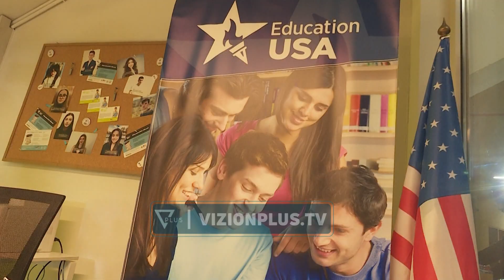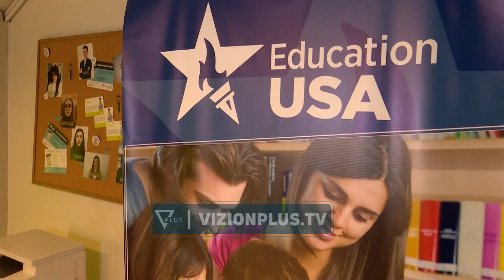Përurohet “Education USA”/Qëndra te piramida i shërben të rinjve që duan të studiojnë në SHBA -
Është inaguruar këtë të enjte në ambientet e Piramidës, “Education USA”, pjesë e rrjetit prej 430 qendrash në të gjithë botën, të cilat shërbejnë për këshillimin e nxënësve të interesuar për të studiuar në shtetet e bashkuara. I pranishëm në këtë ceremoni ishte edhe i Ngarkuari me Punë i Ambasadës amewrikane, David Wisner.
DAVID WISNER
I NGARKUARI ME PUNË I AMBASADËS SË SHBA
“Ne nuk mund të kishim një zgjedhur një vend më të përshtatshëm se ky ku jemi tani që është një qendër e gjallë teknologjie, arsimi dhe komuniteti për të gjithë shqiptarët. Ndonëse kjo ndërtesë është e mbushur me histori, është si  një kthim në shtëpi. Diku mes viteve ’90 kemi pasur agjencinë tonë të SHBA-ve në këtë vend. Arsimi i lartë në SHBA tërheq më të mirët dhe më zgjuarit nga e gjithë bota. Por mbështetja e studenteve nga e gjithë bota është detyrë e ambasadës dhe departamentit tonë.”
Diplomati amerikan u shpreh se ky hap është një ndihmë veçanërisht për studentët shqiptarë por i sherben edhe te ardhmes se vendit
“Ndërsa për studentët shqiptarë që do të shkojnë në SHBA, kjo gjë do të ndikoj dhe në të ardhmen e Shqipërisë e mbi të gjitha përmes kontakteve që do të krijojnë me amerikanët ata do mund të përfitojnë nga kjo lidhje dhe të mësojnë më shumë për Shqipërinë. Në fakt lidhjet dhe miqësitë që zakonisht krijohen gjatë periudhës së studimeve, janë lidhje që mbesin për të gjithë jetën. Edhe vërtetë shpresojmë që ndërsa studentët vazhdojnë të studiojnë jashtë ata të mbajnë lidhjet e të kuptojnë se çfarë ndodh në vendin e tyre.”
“Education USA”,  është rrjeti që promovon arsimin e lartë në SHBA duke ofruar informacion mbi mundësitë për të studiuar. Qendra në Tiranë do të jetë hapur çdo ditë nga ora 9 duke ofruar këshillime individuale dhe në shkollat e të gjithë vendit mbi procedurat qe duhen ndjekur.